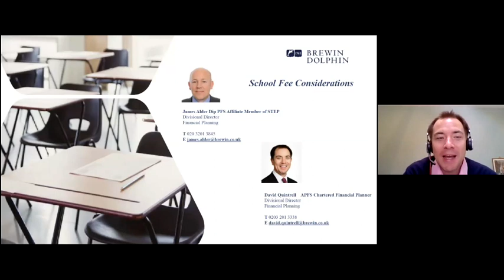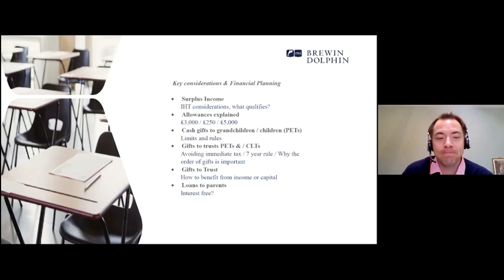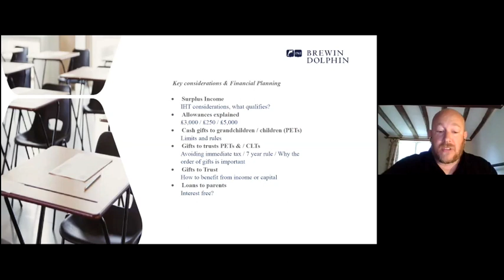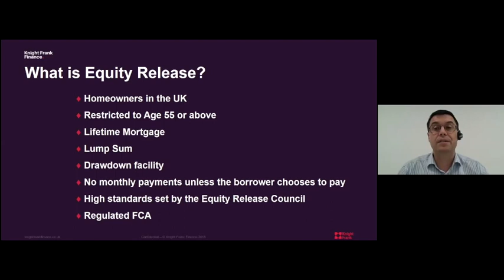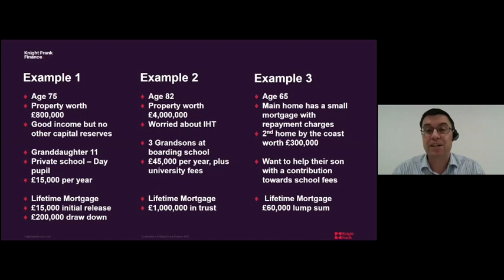What Price an Education? Grandparents, Tax & Equity Release-Brewin Dolphin & Knight Frank answer Q's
ISS Parents Forum Webinar Series 2020/21

David Quintrell & James Alder of Brewin Dolphin & David Forsdyke of Knight Frank Finance discuss financial planning for independent school fees and key considerations. They talk around Grandparents input, Tax & Equity Release